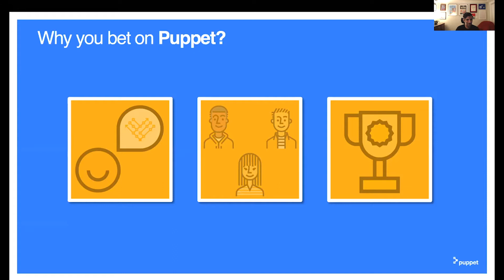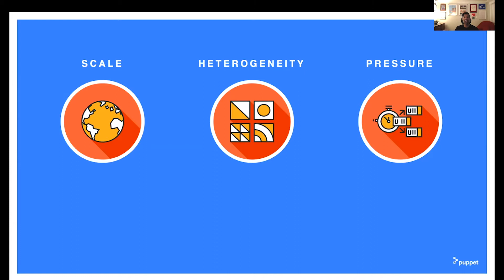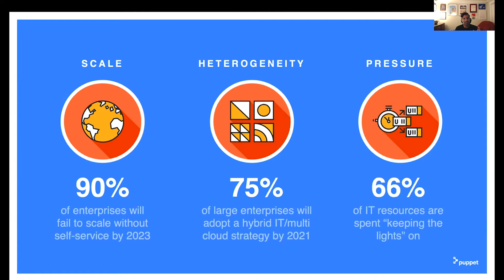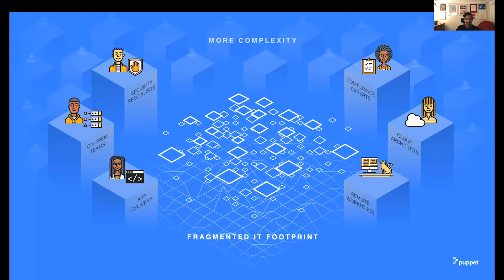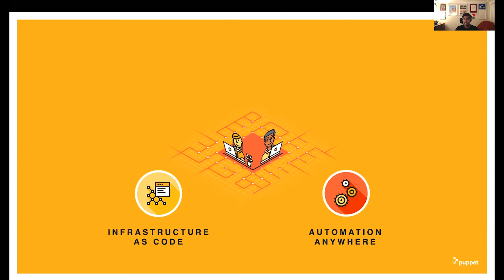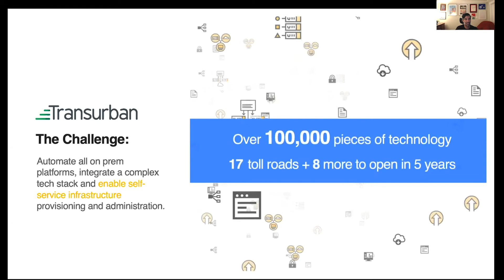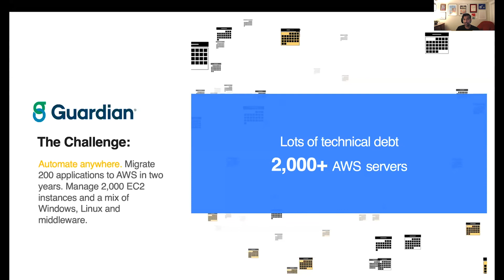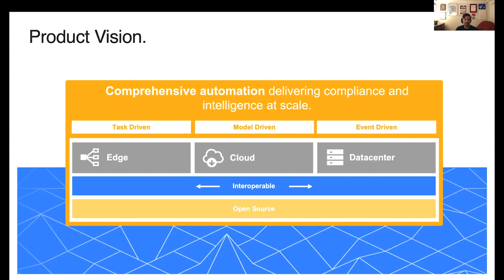Puppet Camp Singapore: Keynote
Puppet Camp Singapore: Keynote with Deepak Giridharagopal, CTO, Puppet.